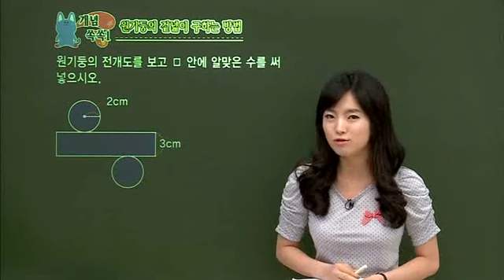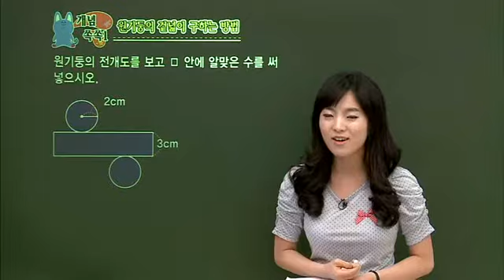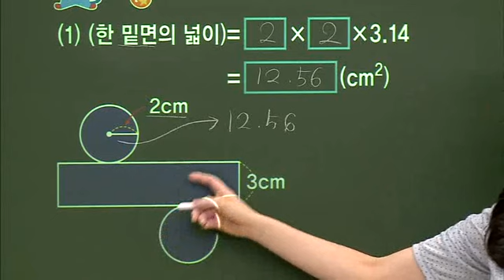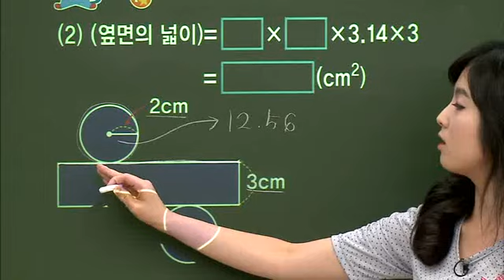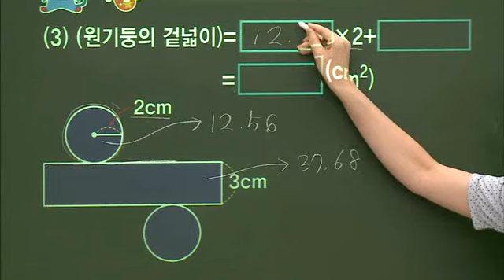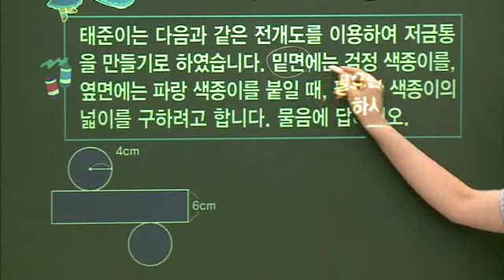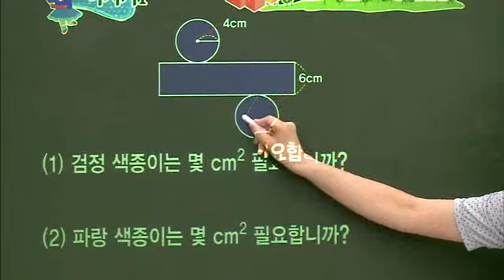초등 수학 개념잡기 - 37강 원기둥의 겉넓이와 부피 _#001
EBS, 초등 수학 개념잡기, 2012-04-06, 37강 원기둥의 겉넓이와 부피

37강 원기둥의 겉넓이와 부피

1 학년 중심의 개념 정리가 아니라 영역별로 연계하여 개념의 내용을 정리하는 수업

2 수와 연산, 도형, 측정, 확률과 통계, 규칙성과 문제 해결의 영역에 맞춰 쉬운 원리들을 요약 정리함

3 응용 문제를 풀 수 있는 기초를 갖춤